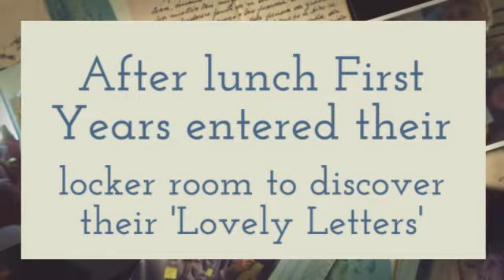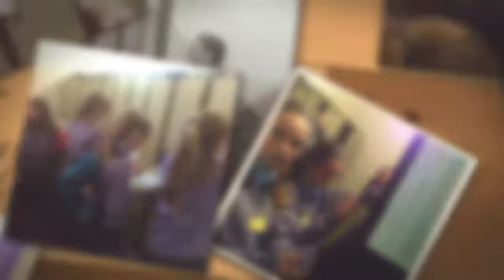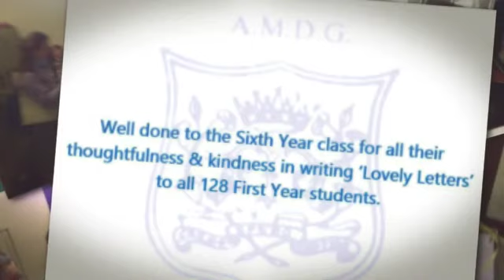128 Lovely Letters